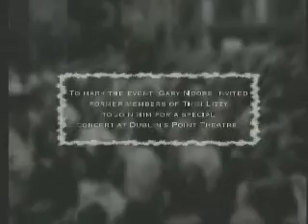LOS SUAVES- Sabes ¡Phil Lynott murió!..wmv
HOMENAJE A PHIL LYNOTT. CREADO POR PACO GARRIDO.